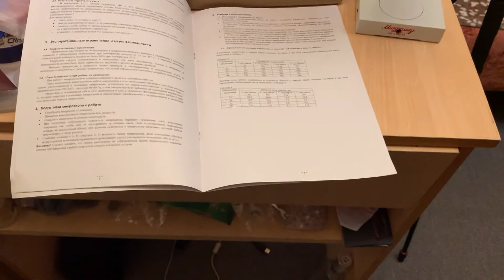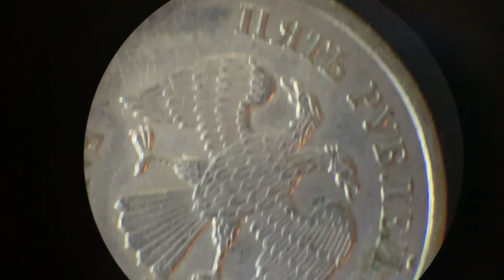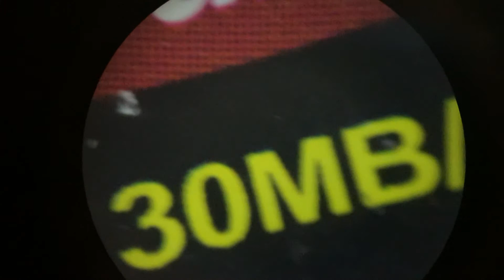Обзор Стерео микроскопа Микромед МС-1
В данном видео я расскажу о своем стерео микроскопе фирмы Микромед. Стерео микроскоп предназначен для пайки, осмотра ювелирных изделий, монет, камней, марок, мелких ремонтных работ. Также он будет интересен и детям - ведь рассмотреть в него объект можно двумя глазами в объеме. telesoping ru